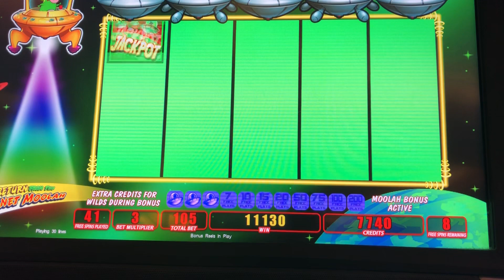PLANET MOOLAH BONUS WIN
LOVE COWS 🐄🐄